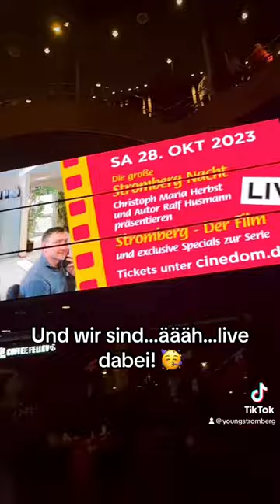Young Stromberg #123 - Stromberg-Nacht 🥰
Kleiner Rückblick von meinem Besuch auf der Stromberg-Nacht! 🥳

Personalisierte Sprachnachricht oder Videogruß im Stil von Stromberg für den Geburtstag, als Party Einladung per Videobotschaft oder live auf eurer Hochzeit oder Abifeier. Alles ist möglich! Getreu dem Motto: Wer den alten Papa liebt, wird den Papa in jung mal mindestens liebhaben...öööpf!

Young Stromberg - Inspiriert von der deutschen Brainpool TV GmbH-Serie "Stromberg" von Ralf Husmann.